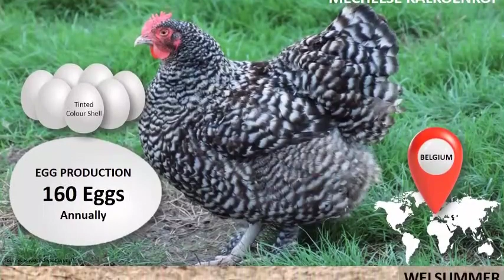Eggceptional Insights: Discover Chickens That Lay 150 to 180 Eggs Annually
Unlock the Annual Eggstravaganza! Join our video to unravel the mystery behind chicken breeds that lay a remarkable 150 to 180 eggs annually. Ready for a clucking good revelation?